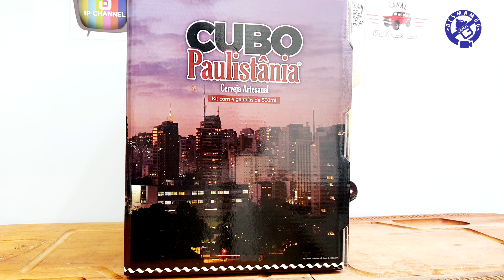MAMANDO | CUBO DA PAULISTÂNIA - UM PRESENTE MARAVILHO E BARATO - VALE A PENA PROCURAR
Este é um Cubo que a Paulistânia lançou e serve como presente. Vale muito a pena você comprar e dar para alguém como comprar para você mesmo. São 4 cerveja diferentes. Assistam o vídeo no YouTube e vejam a qualidade e a degustação de cada cerveja.

Compre relógios, drones e outras coisas importadas, aqui mesmo, no Brasil, acesse